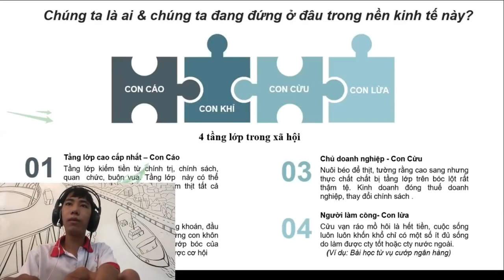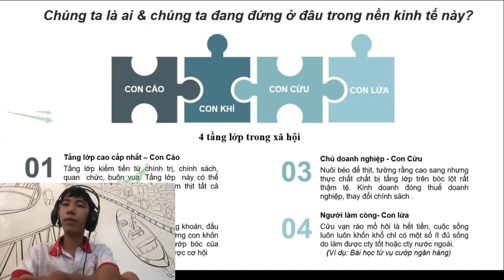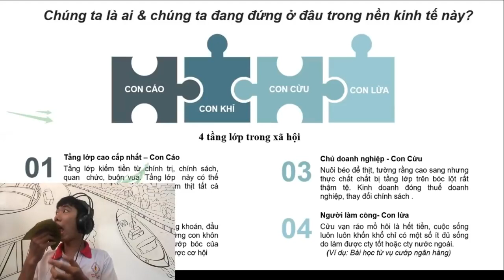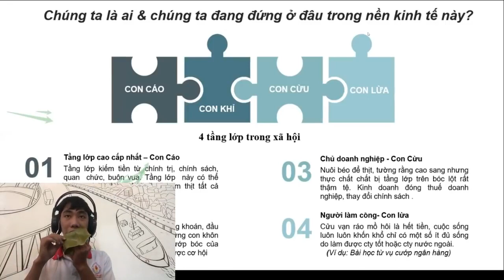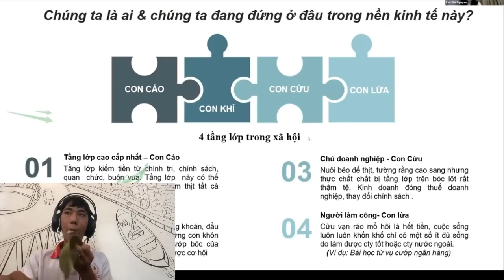Con khỉ con cáo hay con lừa con cừu trên thị trường chứng khoán